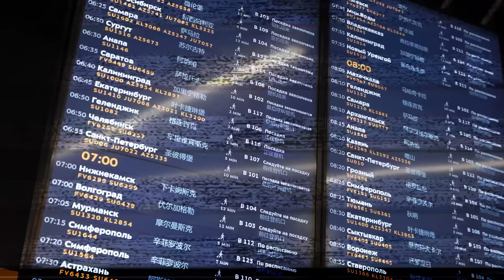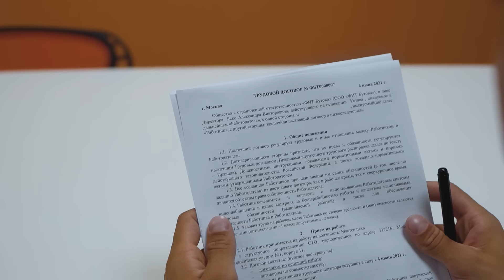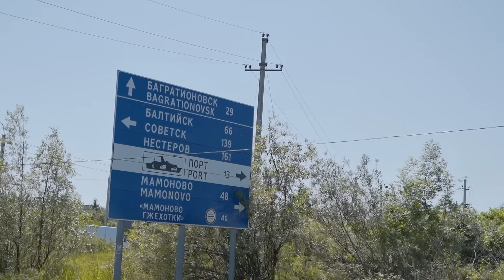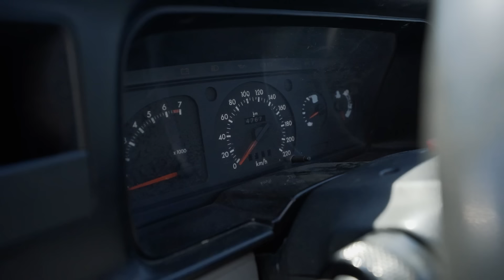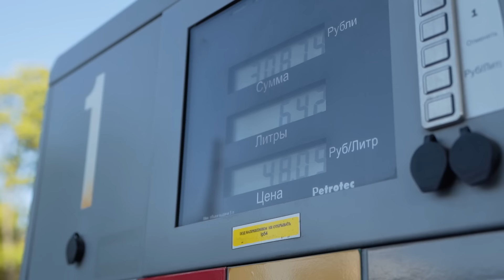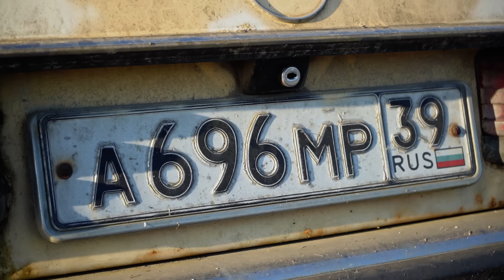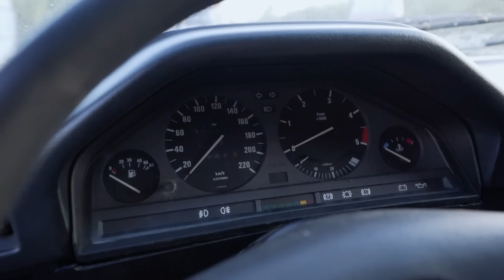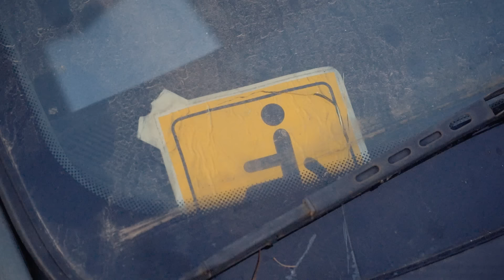ПАША ПЭЛ vs ГОРДЕЙ. Кто больше купит авто за 24 часа? ЧЕЛЛЕНДЖ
Хочешь достойные условия труда и хорошую оплату? Мы ценим труд! - Отправляй отклик на вакансию "АВТОМЕХАНИК"

Я с Пашей Пэлом решили устроить баттл. Задача была купить как можно больше машин за целый день, то есть за 24 часа в Калининграде. Тачки могли быть не на ходу, главное чтоб они заводились.

Таймкоды:
2:30 - оглашение правил
5:00 - старт challenge
10:50 - осмотр первой машины
14:38 - покупаем авто у мутного продавца
26:26 - Пэл заглох посреди дороги
36:45 - Гордей катается на BMX
43:28 - покупаем тачку из под деда
54:10 - покупаем разобранную БМВ
1:05:31 - дрифт на старой BMW

Присоединяйтесь!